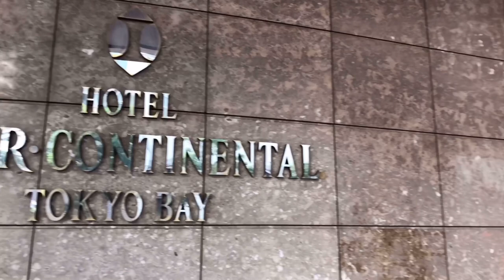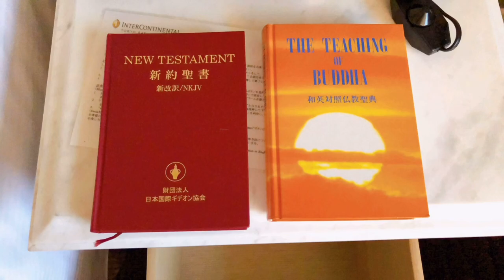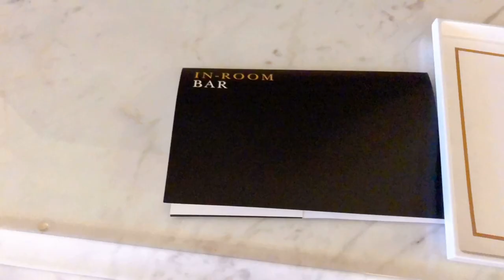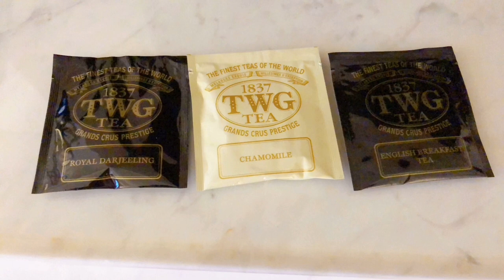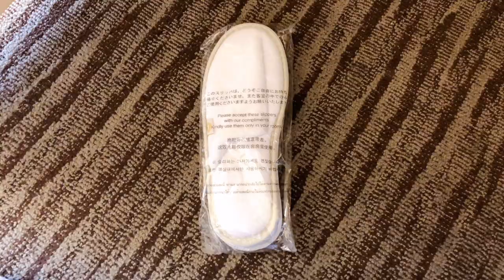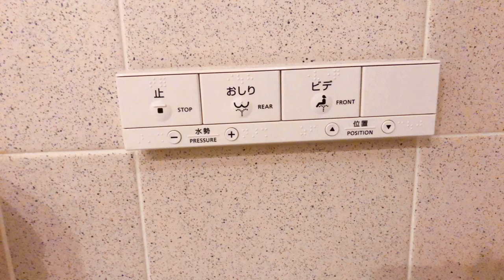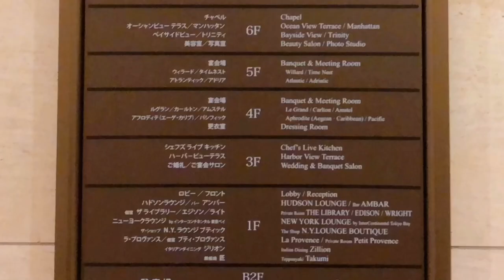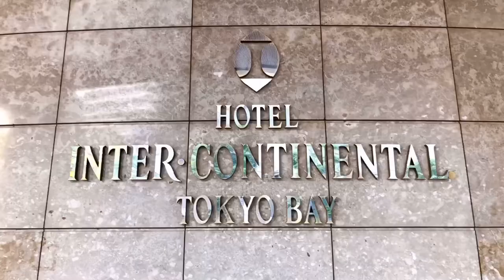【高級ホテル】東京湾と夜景を一望！ ホテルインターコンチネンタル東京ベイ エグゼクティブフロア スーペリアベイビュールーム宿泊記 HOTEL INTER CONTINENTAL TOKYO BAY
じゃらん⭐️4.1 楽天トラベル⭐️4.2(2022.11現在)

「ホテルインターコンチネンタル東京ベイ」さんのエグゼクティブフロア スーペリアベイビュー ツインルーム: 35m²に宿泊してきました

有名な高級ホテルですが全国旅行支援（ただいま東京）を使って素泊まり1人1万円以下で泊まれました✨
お部屋も景色も大満足！
別タイプのお部屋も泊まってみたいです✨

0:00 チェックイン
1:48 入室
2:49 眺望
3:36 お部屋紹介
9:09 バス・トイレ
13:00 電気設備（コンセント、Wi-Fi、空調）
13:51 館内施設（フィットネスジムなど）
15:30 チェックアウト